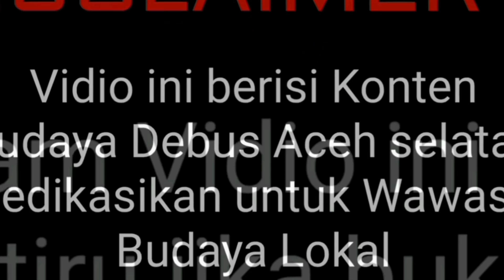ilmu Kebal Orang Aceh Selatan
Perhatian Vidio ini berisi konten budaya debus Aceh Selatan .didedikasikan untuk pelestarian budaya dan hiburan .pelaku dalam Vidio ini tidak kebal. jangan ditiru dirumah dan kebijaksanaan Penonton sangat diharapkan